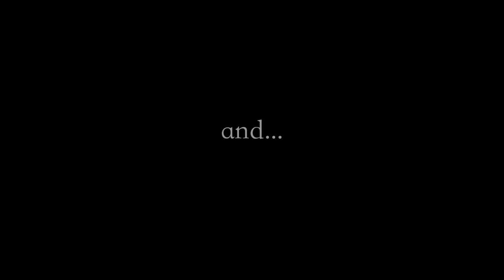Naomi's Village - Part 1 of 3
Senior Pastor John Mark Caton interviews Bob and Julie Mendonsa of Naomi's Village.  This is part 1 of a 3 part series introducing Bob and Julie and their story to Cottonwood Creek, who is now a proud sponsor of their work among orphans in the country of Kenya.